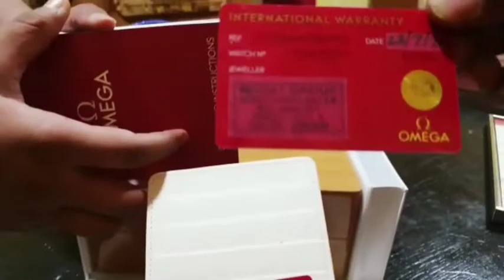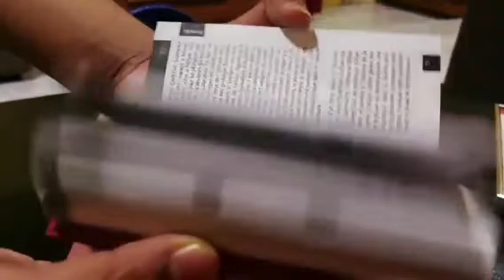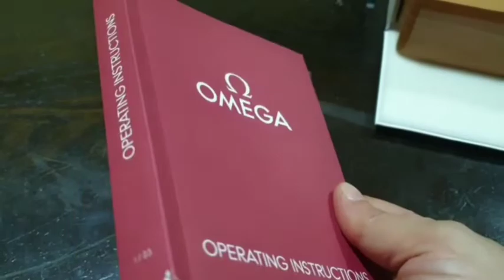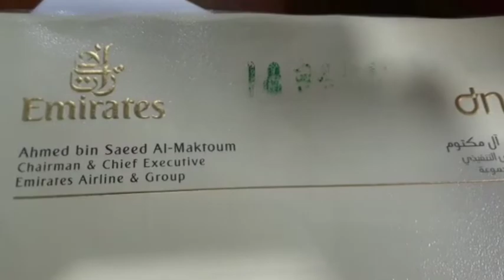Unboxing amazing gift ഞങ്ങൾക്കും കിട്ടി സമ്മാനം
ഞങ്ങള്‍ക്കും കിട്ടി സമ്മാനം